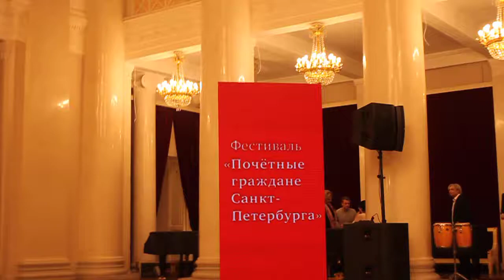ИГОРЬ СПАССКИЙ И ПОЧЁТНЫЕ ГРАЖДАНЕ САНКТ-ПЕТЕРБУРГА - "ДРУЖБА" (сл. А.Шмульян, муз. В.Сидоров )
12 сентября 2016 года в рамках XIV фестиваля «Почетные граждане Санкт-Петербурга» в Большом зале филармонии имени Д.Д. Шостаковича прошёл торжественный вечер, посвящённый учёному, конструктору подводных лодок, инженеру и многолетнему руководителю ЦКБ МТ «Рубин», Герою Социалистического Труда и почётному гражданину Санкт-Петербурга Игорю Дмитриевичу Спасскому.

Игорь Спасский прошёл путь от курсанта до Генерального конструктора конструкторского бюро – знаменитого ЦКБ МТ «Рубин». Его труд отмечен множеством наград, сам он удостоен множества почётных званий. Под его руководством «Рубин» уделял и уделяет огромное внимание благотворительной деятельности. Благодаря «Рубину» была восстановлена музей-квартира А.С. Пушкина, возрождено Литературное кафе Вольфа и Беранже, реконструирована церковь Иона Предтечи (XII век) в Старой Ладоге, Николо-Богоявленский собор и др. храмы, был создан целый ряд памятников, посвящённых российскому флоту. Игорь Спасский является почётным членом международного общества «Друзей Русского музея»

Поздравить юбиляра пришли не только почётные граждане Санкт-Петербурга, но и почётный гражданин Москвы и многих других городов Народный артист СССР Иосиф Давыдович Кобзон. Особое поздравление от Большого драматического театра имени Г. А.Товстоногова прозвучало в исполнении Народной артистки СССР Алисы Фрейндлих и заслуженного артиста России Сергея Лосева.

Для юбиляра и его гостей известные хиты исполнил оркестр «Art-band» под управлением Рафаиля Айзатуллова, с участием финалистки проекта «Главная сцена» Июлины Поповой и лауреатов международных конкурсов Антона Авдеева и Сергея Зыкова.

В финале концерта всех собравшихся ждал неожиданный и приятный творческий сюрприз: участники концерта и почётные граждане Санкт-Петербурга вместе с Игорем Спасским исполнили знаменитую песню из репертуара Вадима Козина "Дружба".

PITERINFO © по материалам организатора вечера - Фонда «Петербургское наследие и перспектива»